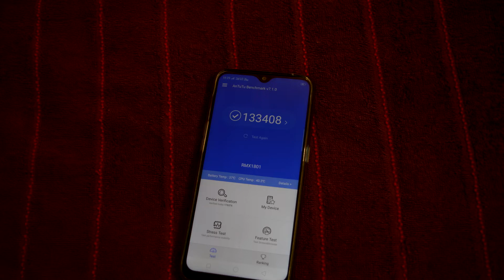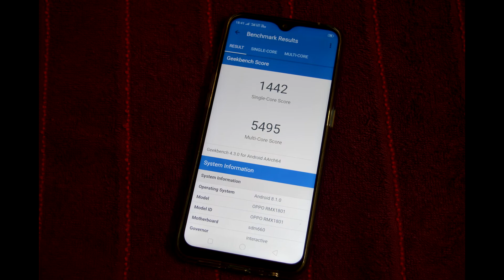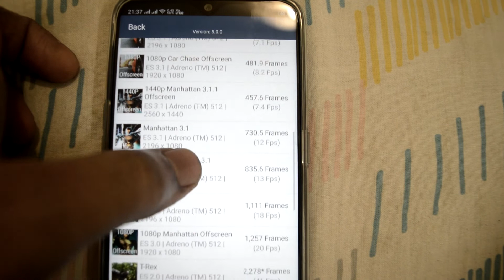Realme 2 Pro synthetic benchmark Scores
Realme 2 pro (oppo) performance tests - Tested with popular benchmark tools.

Tools  used

Antutu benchmark
3dmark
gfxbench
geekbench 4
touch point test

Specs

oppo realme 2 pro 4gb RAM , 64gb storage, 6.3 inch lcd display 19:5 aspect ratio
Display 6.3" (16 cm)
Launch Date In India October 11, 2018 (Official)
Fingerprint Sensor Position Rear
Other Sensors Light sensor, Proximity sensor, Accelerometer, Gyroscope
Fingerprint Sensor Yes
GENERAL
Launch Date October 11, 2018 (Official)
Custom Ui ColorOS
Brand Realme